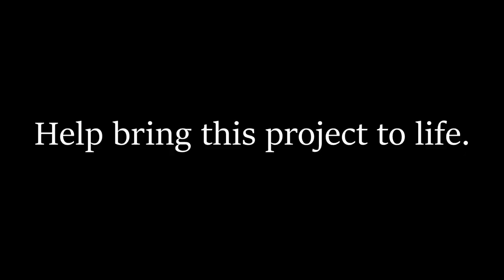Monkman Pass Documentary Trailer 2024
Projects Mission
To educate humans all over Canada about Alex Monkman's vision and efforts in establishing a trade route between Grande Prairie and Prince George and what the route means to existing First Nations People. It remains to be a hidden gem and rivals trails found in the Jasper and Banff National Parks.